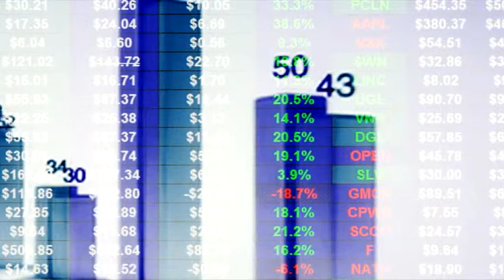Economia in alerta (07.10.2016) - Litoral TV